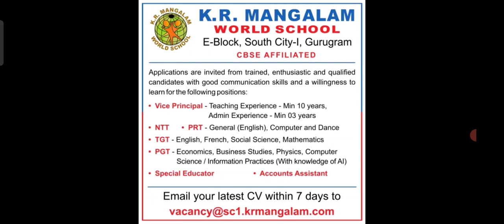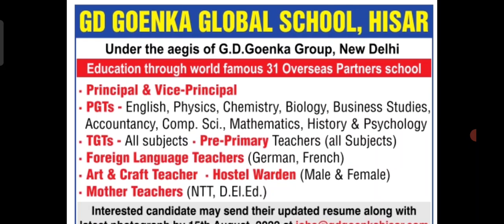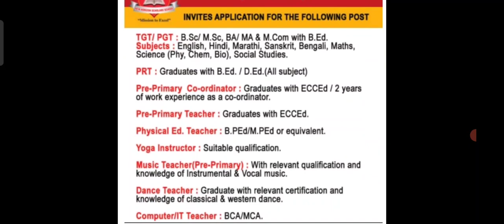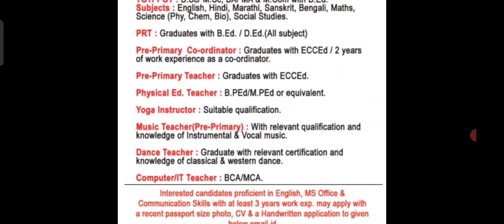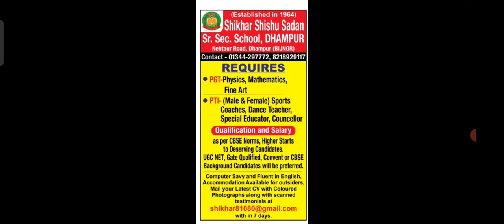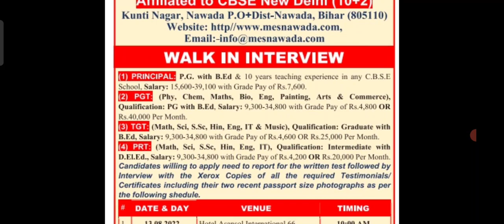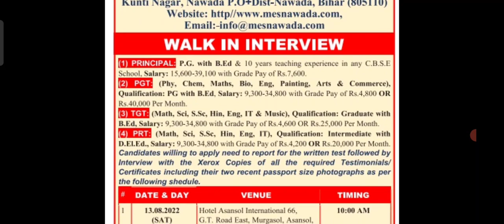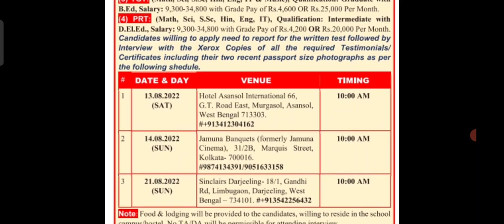Check out New Vacancies in Private Schools||Apply Immediately || All Posts||Multiple States